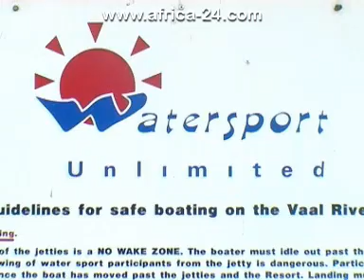Watersport Unlimited - Vaal River - Africa Travel Channel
Watersport Unlimited, situated centrally on the Vaal River, operates out of the Boathouse at the Riverside Hotel. Providing boat launching and mooring - along with water sport accessories and equipment - storing your boat with them means they will have her ready for you when you arrive. Watersport Unlimited specialises in water sports and provides boating facilities for guests from the Emerald Casino and Riverside Hotel. They make it possible for you to experience skiing, wakeboarding and tubing and are the destination for corporate team building and fun days. Watersport Unlimited offers river tours and sundowner cruises; the perfect way to experience the action on the river, or to unwind while viewing the estates along Millionaires Bend.